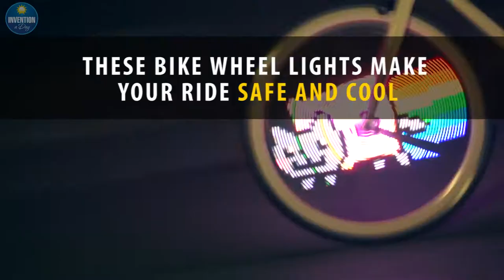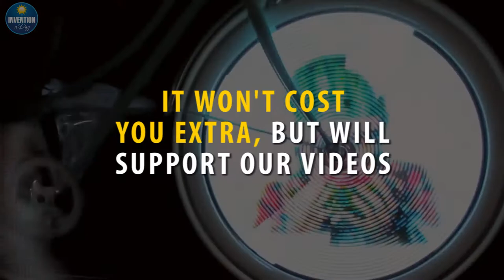Bike wheel lights will make your ride both safe and cool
These bike wheel lights not only add an artsy look to your wheels but also increase the safety of the rider. To order from Amazon

Episode #384

What is this invention? Turn an evening bike ride into an instant party with these bike wheel lights. Simply start pedaling your bike and the spinning bicycle wheel will illuminate with thousands of awesome pictures, logos and animations. The cutting edge digital light art will definitely make you noticed at night.